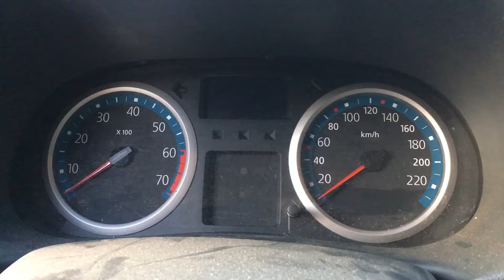S 4638 ДВС (Двигатель) Renault Clio-2 1.2i D4F722